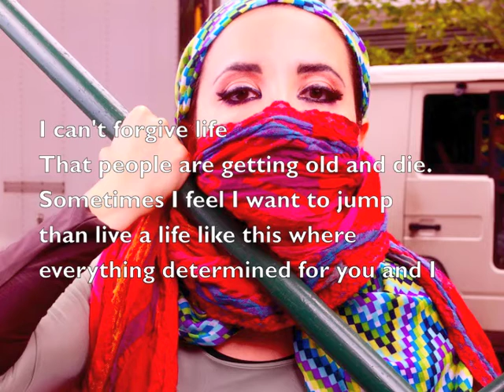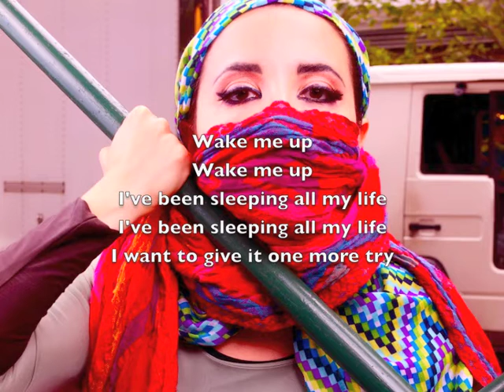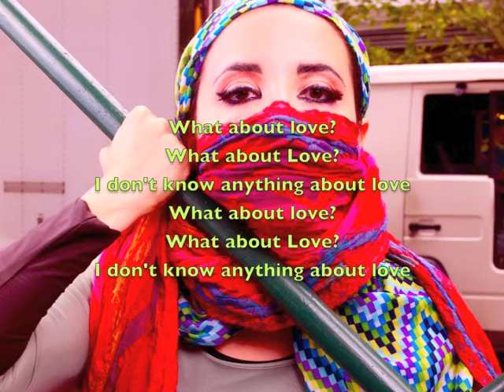WAKE ME UP lyrics video. (Margarita Shamrakov)